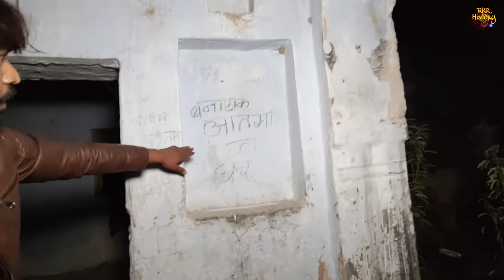REAL ESCAPE FROM GRANNY'S HOUSE | दादी की आत्मा को मुक्ति की जरूरत |Granny Horror Story |RkRHistory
कब्रिस्तान का खौफनाक मंजर | Challenge Gone  Wrong At kabristan | इत्र का प्रयोग करना पड़ा भारी | RKR

Most Haunted Room | सच में भूत आ गया  | Ghost Challenge At Night : Part-3 | Real Ghost | RkR History

Most Haunted Room | सच में भूत आ गया  | Ghost Challenge At Night : Part-2 | Real Ghost | RkR History

Night Stay in Shamshan Ghat | क्या हुआ जब एक रात शमशान में अकेले बिताई(12 Hours Challenge Accepted)

Khatarnak Shamshan Ghat | आधी रात को शमशान में रसगुल्ले लेके जाना पड़ा भारी | The Paranormal Show RKR